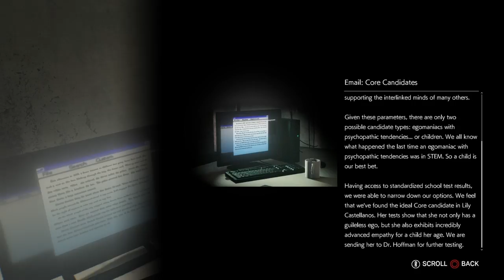The Evil Within 2 [First Person] - Part 9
Hi all! Alexplatinum here bringing you another episode of The Evil Within 2. In this episode, Sebastian continues his search for the "Arts".